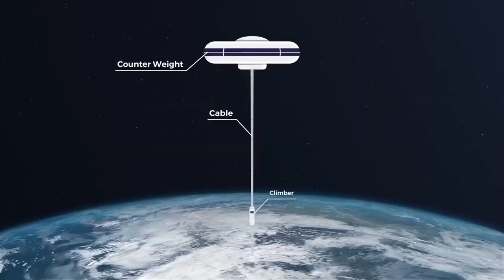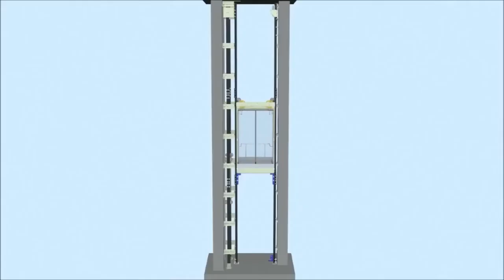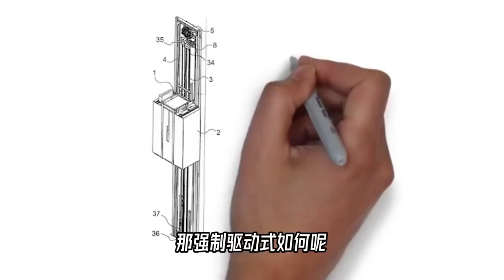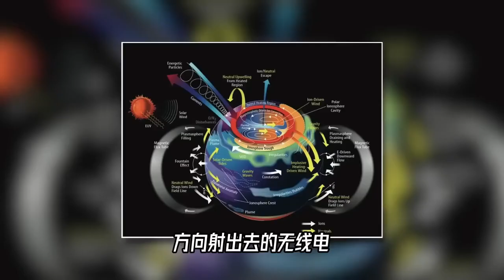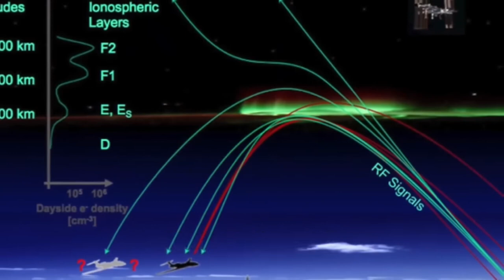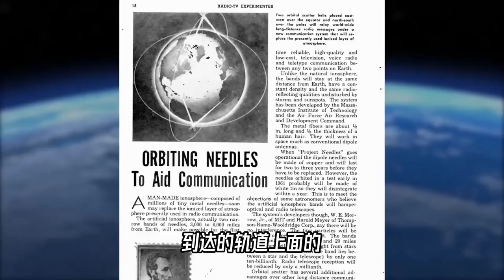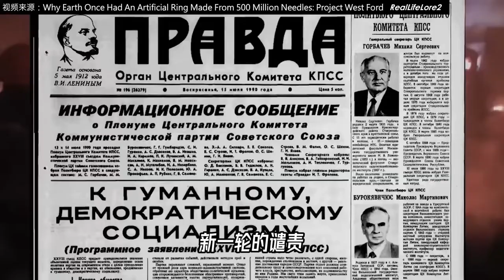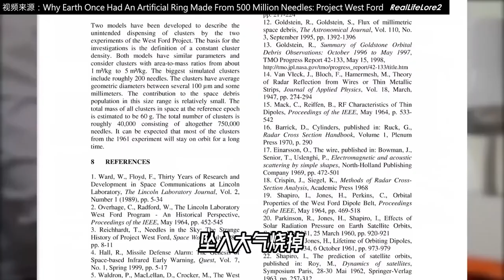如何用“永动机”，来证明地球自转？永动机真的存在吗？【科学火箭叔】